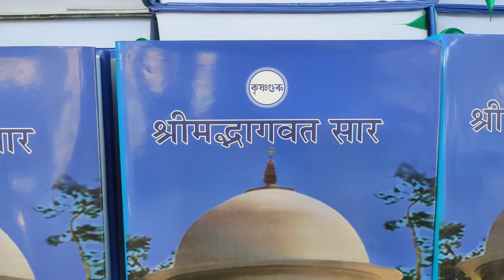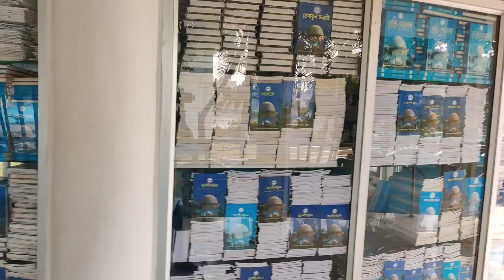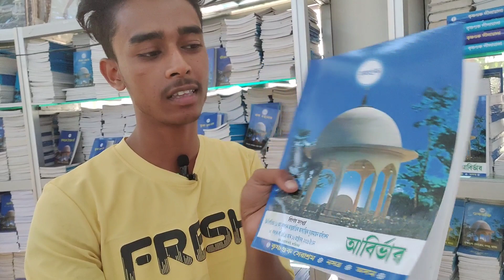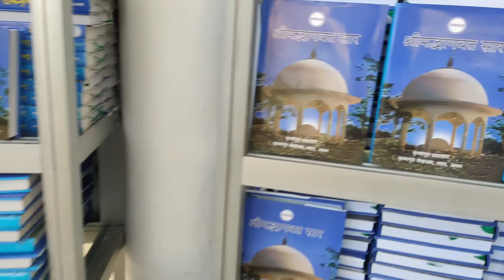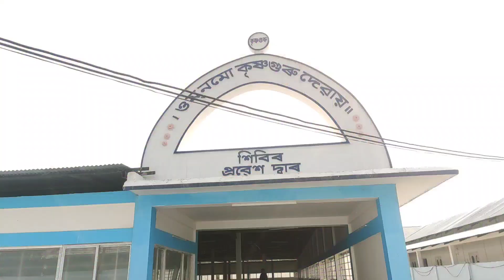Krishna Guru Sewashram 👨‍👩‍👦 (Part 2 ) In North🇮🇳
you will get new information from
this channel

Krishna Leela
Krishna Lila
Krishna guru
Krishna guru Bhajan
Krishna guru sewashram
Krishna guru sewashram video
Krishna guru ashram
Krishna guru dakshina
Krishna guru ke rasiya
Krishna guru naam
Krishna guru shishya
Krishna Shankar guru
Bhajan Krishna
Krishna bhajan
redha Krishna
Krishna songs
lord Krishna
Krishna bhajans
lord Krishna bhajans
seree Krishna bhajans
bhajans of Krishna
Krishna song